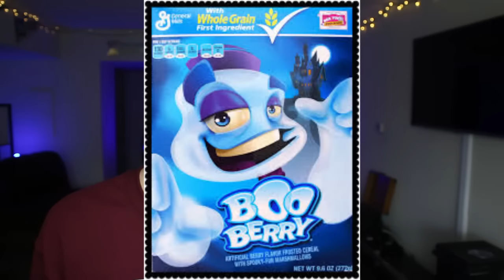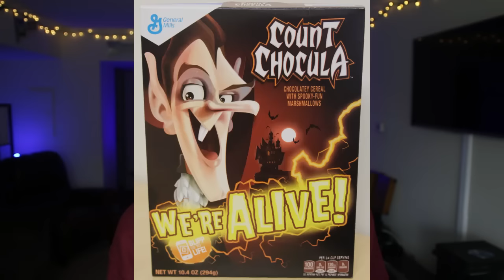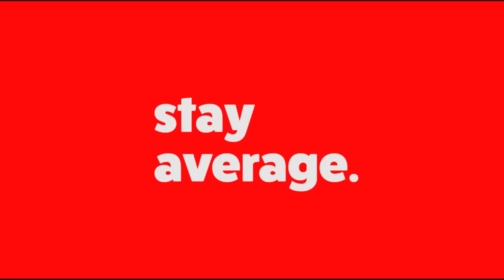Reacting To People Who Smash Or Passed Me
In today's video I will be "reacting to people who smash or passed me" Being that this whole 'smash or pass challenge' trend has taken youtube by storm I figured I would give my take on it and go from there!!

Check out TheGabbyShows (Reacting to people who smash or passed me) (smash or pass reaction) video here she gave me the idea for this whole video

Also check out Jenna Marbles video of her reacting to have smashed or passed here because she is funnier than I will ever be!

And if you are really bored just youtube 'smash or pass' 'smash or pass youtuber edition' smash or pass celebrity edition' or hell even 'smash or pass teenage mutant ninja turtles edition'

Here is (WolfieRaps Smash Or Pass ) Video, it already has like 4 million views so why not give him 40 more...

PewDiePie did a (smash or pass youtuber edition) ill link that here to because I am bored and have nothing better to do.

And also there was a (Faze clan smash or pass video) but I cant find it and i am tired of typing just wanted to give credit okay cool

If you’re one of the few people reading this leave a comment on this video to confuse people saying

NO ONE WANTS TO SMASH YOU RYAN